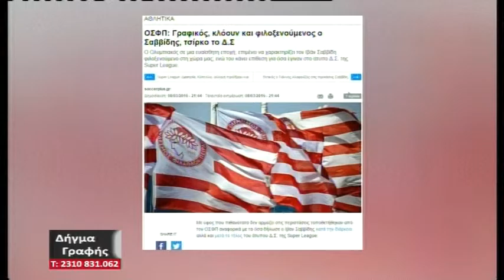DHGMA GRAFHS 090316 MEROS B